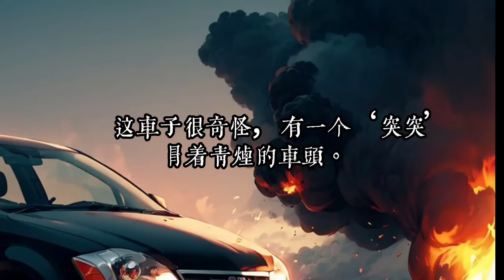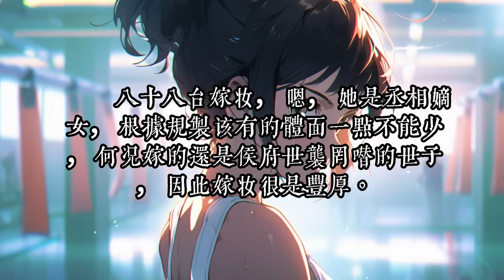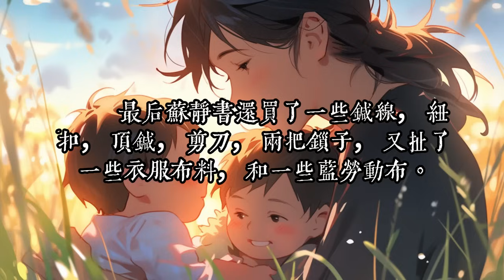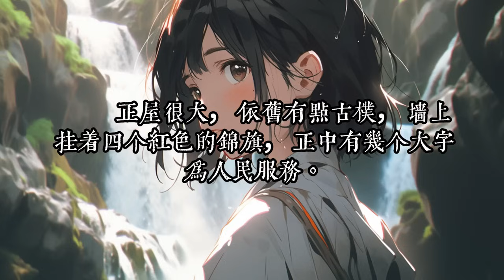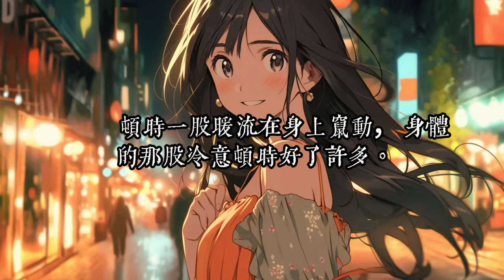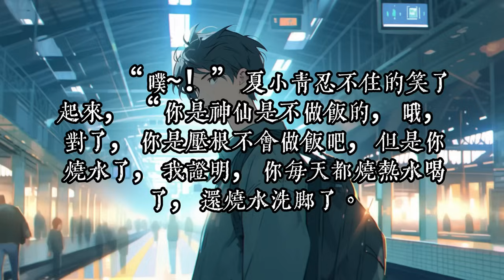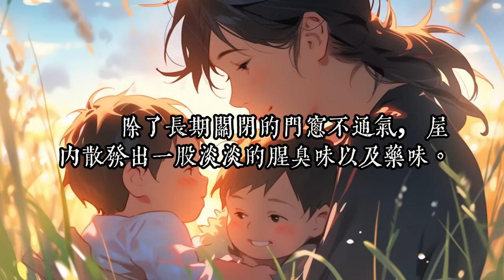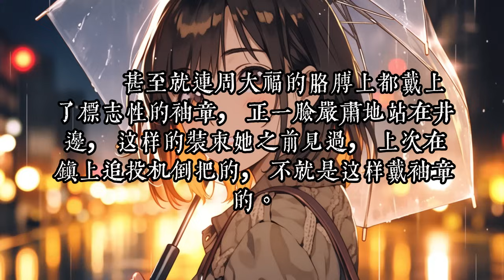《穿越七零，得庶妹空间我摆烂了》1 -40相府嫡女苏锦觅被庶妹谋害，不小心穿到了七十年代物资匮乏的世界，嗯，做饭不会，种地也不会，她一个肩不能挑，手不能提的病弱娇娇女能干什么？